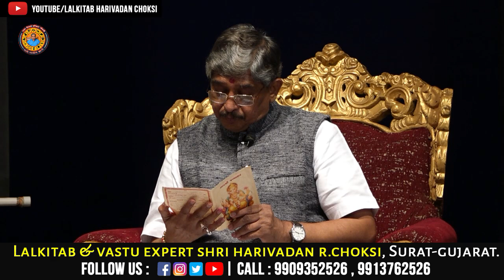તમારા પ્રશ્નો ના જવાબ સેમિનાર 14 ભાગ - 4 | Answers to your questions Seminar 14 Part- 4